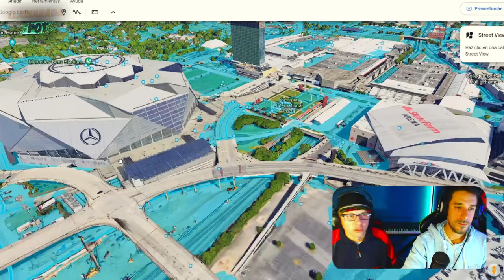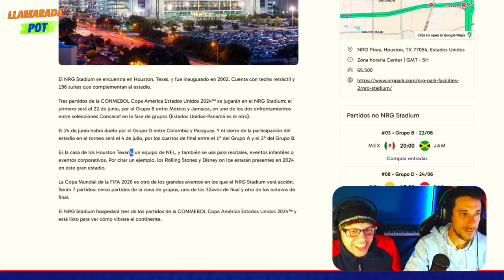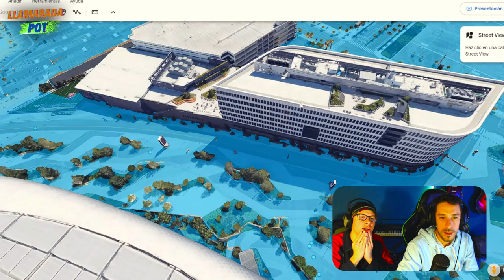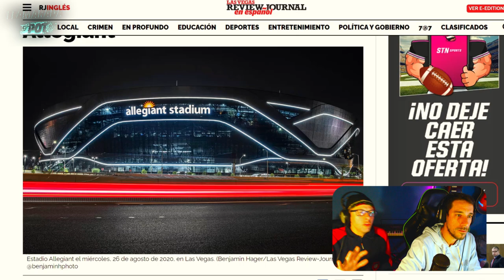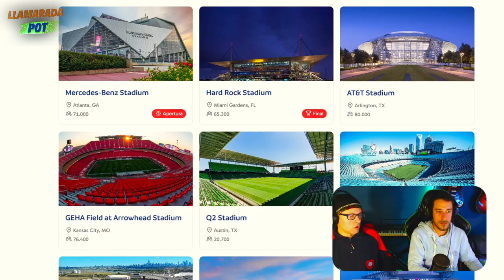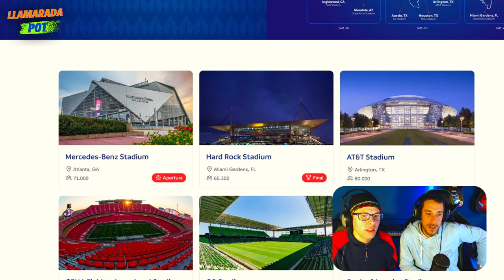TOUR COMPLETO por los ESTADIOS de la Copa AMERICA USA 2024 ✅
Te invitamos a un recorrido INCREÍBLE por TODOS los estadios que serán sede en la Copa América 2024 en Estados Unidos tanto por fuera como por dentro, con teconlogía de Google Earth 360 vas a verlos como nunca antes!!
Acompañanos!

Streams todos los sábados!

Capítulos:
00:00 Introducción
00:30 1- Mercedes Benz Stadium
03:05 2- Hard Rock Stadium
05:10 3- AT&T Stadium
07:45 4- Arrowhead Stadium
10:20 5- Children's Mercy Park
11:46 6- Q2 Stadium
13:07 7- Bank of America Stadium
15:35 8- MetLife Stadium
18:20 9- State Farm Stadium
20:45 10- NRG Stadium
25:55 11- SoFi Stadium
32:02 12- InterCo Stadium
34:57 13- Levi's Stadium
37:26 14- Allegiant Stadium
43:53 Nuestro TOP 3
45:20 Despedida